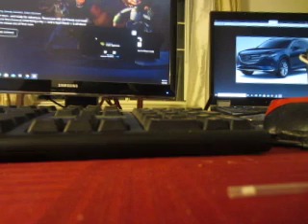MVI 8273 - Disney/Pixar - Toy Story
Toy Story? The design featured a big-rig-looking front end and a large grille that was deemed risky at its introduction, but ultimately proved popular with consumers.[11]

Making its debut on January 5, 1993 at the North American International Auto Show and going on sale on October 1, 1993, the redesigned 1994 Ram was a sales success and was named "Truck of the Year" by Motor Trend in 1994.[12][11] Sales increased from 95,542 units in 1993 to 232,092 in 1994, 410,000 in 1995, and 411,000 by 1996. That year, it was prominently featured as the hero vehicle in the film Twister.[13][14] Sales of this generation peaked at just over 400,000 in 1999 before declining against the redesigned Ford and GM trucks. By 2001, Ram sales figures were below those of Ford and Chevy trucks.

Engine offerings continued over from the first-generation Ram and were the 3.9 L V6, 5.2 L V8, 5.9 L V8, and 5.9 L I6 Cummins turbo diesel. Added to the line up was a new 488 cubic inch 8.0L V10 engine designed as an alternative for those who wanted superior pulling power but did not want a diesel. The new V10 and Cummins turbo diesel could only be had in the 2500 and higher designation models. Models were now the 1500 half-ton, 2500 three-quarter-ton, and 3500 dual-rear-wheel one-ton in both 2- and 4-wheel drive. 1500 Rams offered both 6.5- and 8-foot (2 and 2.4 m, respectively) boxes. 2500 Rams offered 6.5-foot (2.0 m) boxes with club or quad Cabs.

Dodge offered the 2500 series in two different gross-vehicle-weight ratings for the first few years, but this was later dropped. The purpose of the difference between the light-duty and heavy-duty 2500 trucks was for the heavy-duty 2500 to take the place of the discontinued one-ton single-rear-wheel trucks. Rear axles for the light-duty 2500 trucks were semi-floating, while the heavy-duty 2500 rear axles were full-floating.

On the inside, special attention was paid to in-cab storage features, with a large glovebox, a center armrest storage area, and extra storage space behind the seat. The dash and gauge cluster were a far cry from the previous model Ram and were far more modern as well. A redesign of the dashboard and instrument cluster was introduced in 1998 along with the introduction of the quad cab, and rounded black plastic side-view mirrors replaced the previous rectangular design.

In 1998, Dodge introduced the "Quad Cab", which uses smaller, suicide doors directly behind the main doors. This was offered as an option on the "Club Cab" for this model year. Other changes for 1998 included rounded mirrors replacing the classic square ones, a revised interior, dual airbags, a chime replacing the buzzer for seat belts/door ajar/headlights/ and a digital odometer. The OBD II System was also standard, with a computer port near the driver's-side footwell and a code-checking system via the new digital odometer readout.

In late 1998 Dodge introduced a revised front end for the 1999 model year Sport models with a restyled bumper, quad-beam clear-lens headlamps, and body-color grille. A 6-speed manual transmission was made optional for diesel variants in late 2000 for the 2001 model year. A small percentage of the diesel engines for 1999 and 2000 model years were subject to problems within the water jackets and fuel injectors. The most problematic was the "53" stamped engine block which had a defect that would cause fracturing in the structure of the block itself. The 2000 models became optional with heated leather seats. The braking system was upgraded to dual-piston calipers in the front. An Offroad Edition was offered as a package with a 2-inch lift accomplished with stiffer front springs and rear lift blocks, unique 17x8 wheels, 275/70/17 all terrain tires, 4.10 gears, trussed Dana 44 in the front, limited slip differential, and skid plates.[15] The Offroad Edition models are also distinguishable with an additional decal on the tailgate under the 4x4 decal that says "Offroad."

Although Dodge introduced a new Ram 1500 for 2002, the old second-generation style Ram was carried over for the 2002 model year heavy-duty 2500 and 3500 trucks. The new third-generation Ram would not appear in the 2500/3500 variants until 2003. Part of this delay was due to the then new 5.7 L Hemi engine not being ready for production.

Unencumbered by CAFE (Corporate average fuel economy) restrictions, DaimlerChrysler's Mexican subsidiary developed a three-door wagon version of the Ram, called the Ram Charger as was its predecessor. It first appeared in 1998 but was never available in the United States.[16]

Transmissions for the Ram

The transmissions are labeled using the first number indicating the number of gears (including overdrive), the second number is the capacity rating, and the last letter is if it is electronically (E) or Hydraulically (H) controlled.[17]

    A500/42RH-RE lower geared light duty applications found behind the 3.9 L V6.